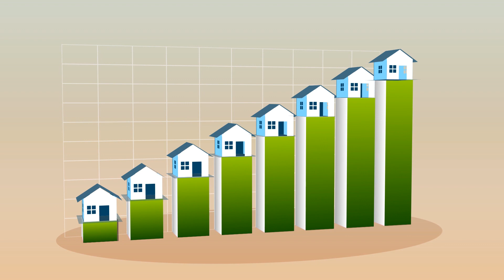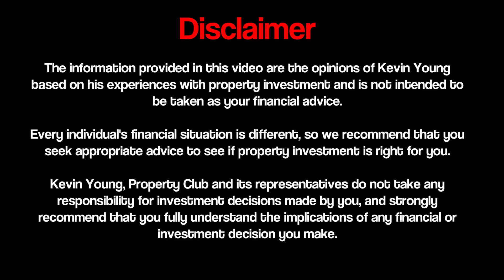Risks Of Fractional Investing - Episode 10 Property Investing With Australia's #1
This week on Property Investing With Australia's No.1, we’re tackling fractional investment. Is it really a good move?

When you invest in a fractional property, you only end up owning a tiny brick, how can owning a brick result in a successful investment? The short answer is that it won’t be successful. Watch the video to find out why.

Come into Property Club and educate yourself!